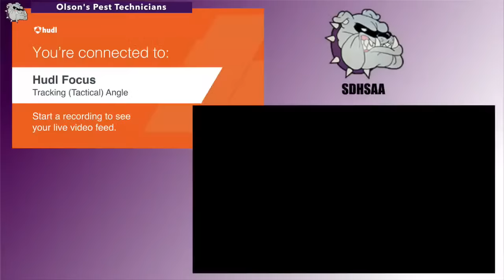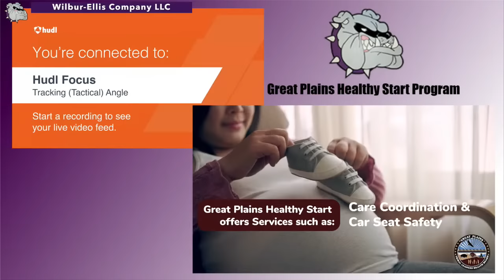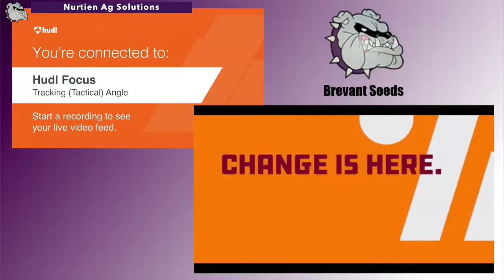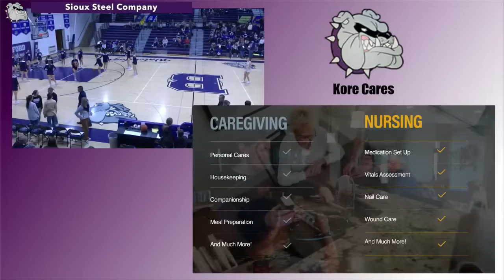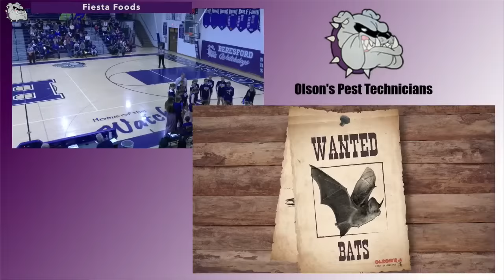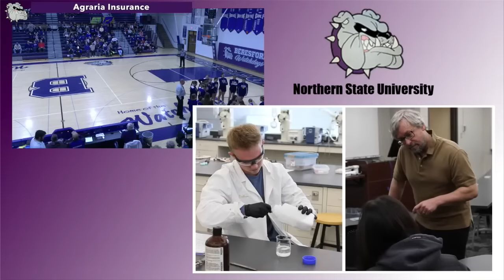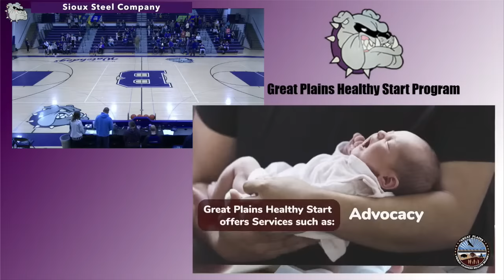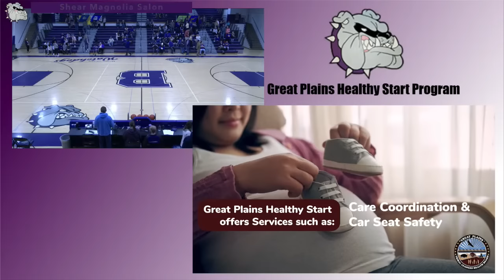Championship - BEC (GBB)